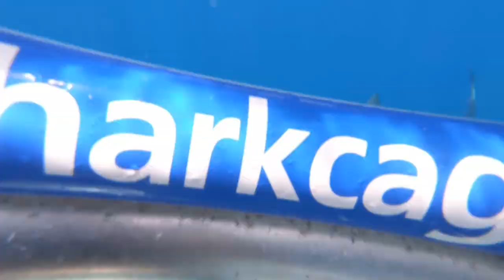Cage Diving With Great White Sharks At Port Lincoln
One of the best places in the world to dive with Great Whites!

Soundtrack: I'm Still Here - John Rzeznik